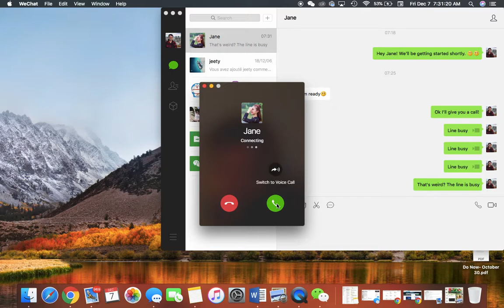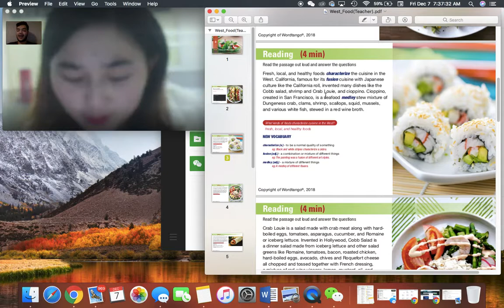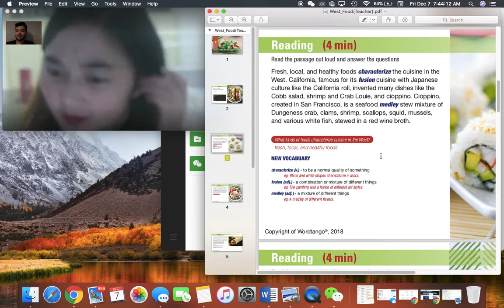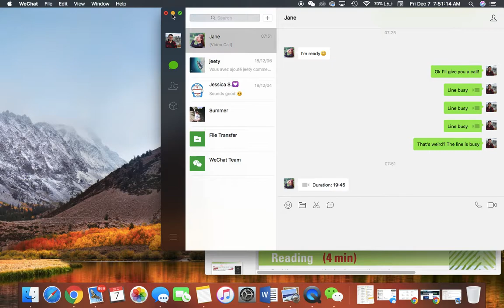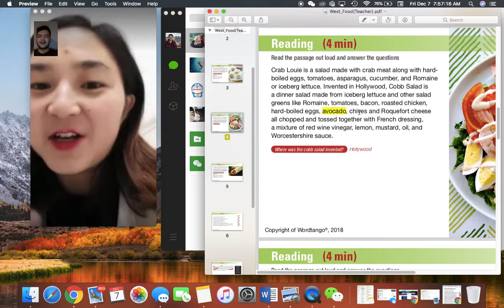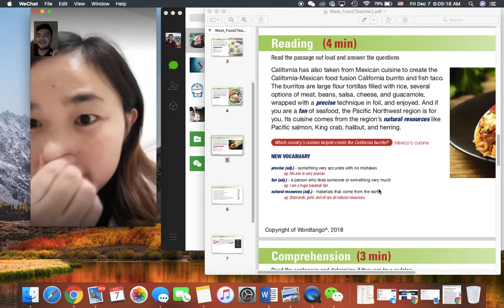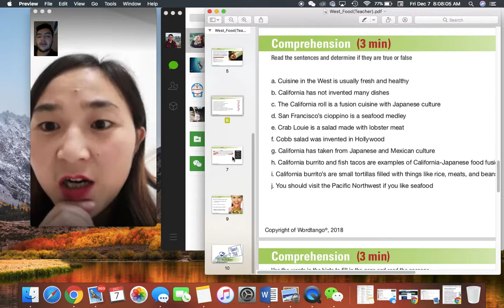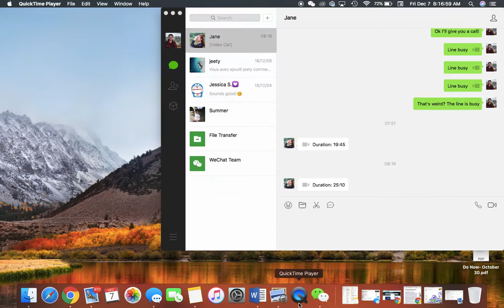Lesson with Jane 12/7/18